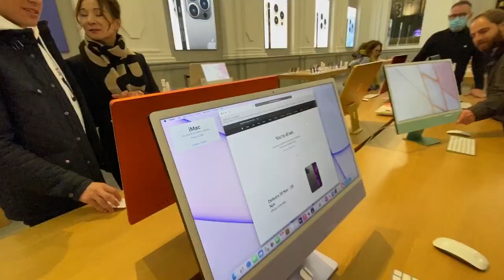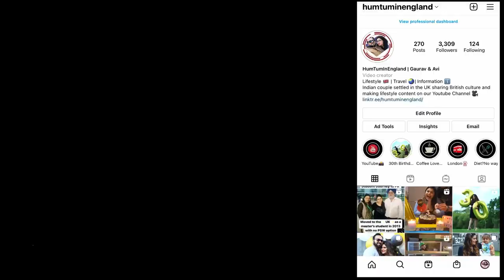Birmingham City University Campus Tour First Day Student Experience And City Tour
Hello guys welcome back another interesting Vlog -

As you might already know that my brother "Aditya" has joined Birmingham City University and in this video he will be giving you the campus tour of Birmingham City University and sharing his first day experience.

He will also be going to Birmingham City to show you around.

GEAR We Use:
1. JOBY GorillaPod Kit
2. JOBY GorillaPod Stand
3. Video Stabilizer Gimble
4. Video Shoot (iPhone)
5. Mic
6. Video Editing device
7. Ring Light
8. iPhone Tripod

2. Top Places To See In LONDON In HINDI | One Day In LONDON | Hum Tum In England